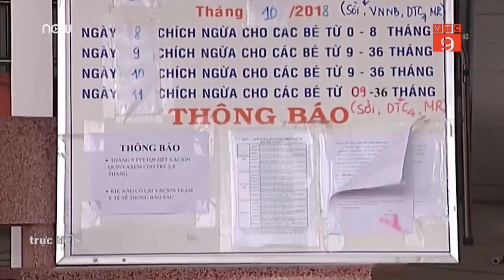Dịch sởi: Lỗi do không tiêm chủng cho trẻ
VTC9 | Tại TPHCM, Bộ trưởng Bộ Y tế cho biết nguyên nhân bệnh sởi diễn biến phức tạp là do không tiêm chủng đầy đủ, yêu cầu TPHCM tăng cường tiêm chủng, đồng thời giám sát việc cách ly, điều trị nhóm trẻ bị sởi.